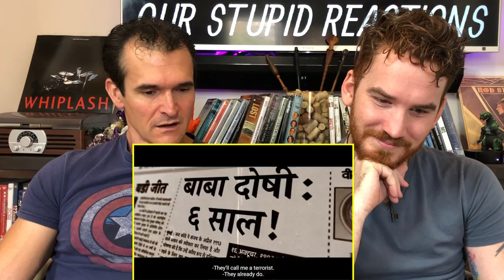SANJU | Ranbir Kapoor | Rajkumar Hirani | Trailer REACTION!!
Here is our reaction to the Sanju Trailer!

HANOZ NAVDAR, ARKAPRAVA PRAHARAJ and Arkanath Pathak!!!